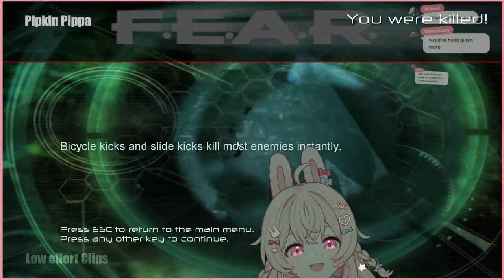Pippa and game journos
Spent 100 bucks on a free game lmao